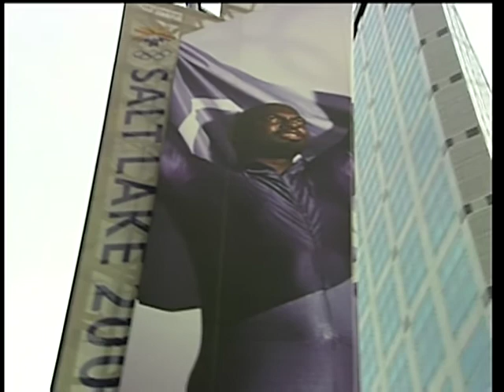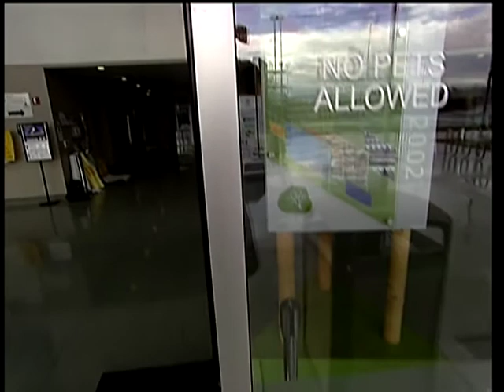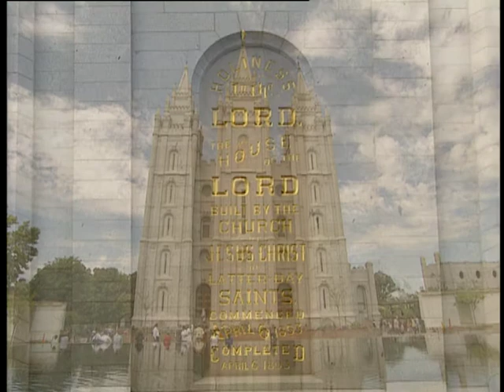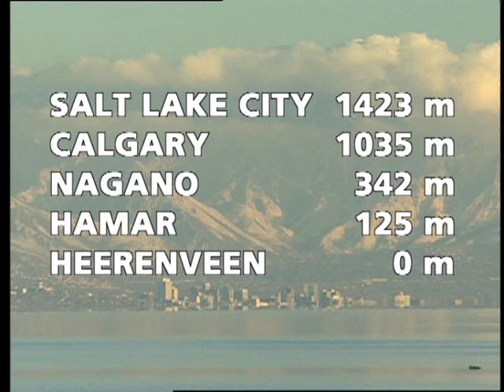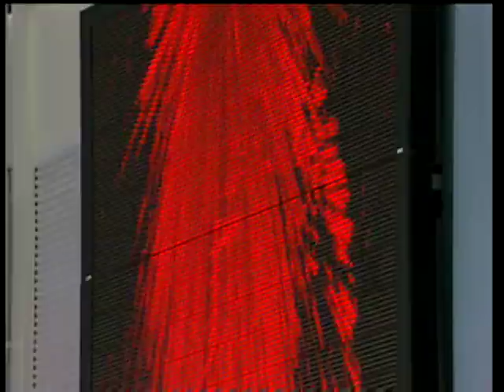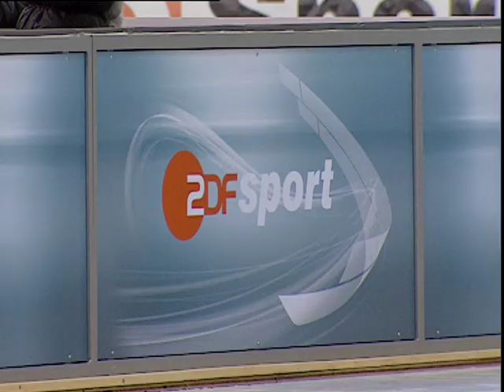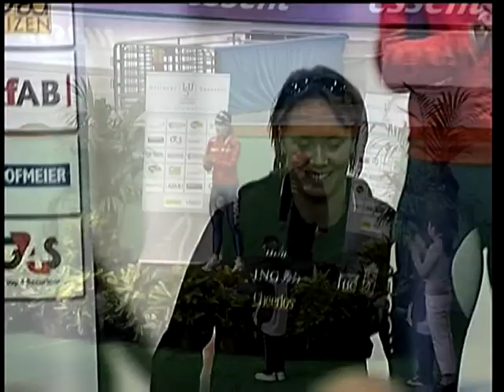WK afstanden schaatsen 2007 1500m vrouwen